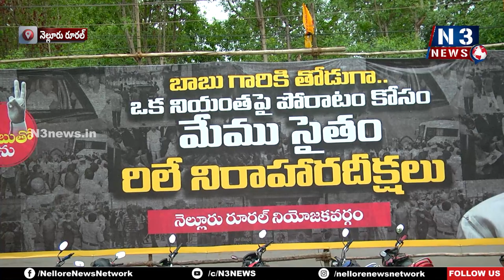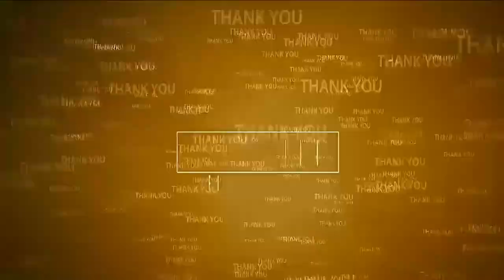ఏపీలో రాజ్య‌మేలుతోన్న అరెస్ట్‌లు, సంక్షోభం | Kotamreddy Giridhar Reddy fires on CM Jagan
- ఒక్క అవ‌కాశం పేరుతో ఏపీని నిండా ముంచుతోన్న సీఎం జ‌గ‌న్‌
- నీతినిజాయితీలు నిరూపిత‌మై త్వ‌ర‌లో విడుద‌ల కానున్న చంద్ర‌బాబు
- నెల్లూరురూర‌ల్ ఎమ్మెల్యే కార్యాల‌యంలోని రిలేదీక్ష‌ల‌కు సంఘీభావం తెలిపిన రైత‌న్న‌లు
- సీఎం జ‌గ‌న్‌పై తీవ్ర‌స్థాయిలో ధ్వ‌జ‌మెత్తిన టీడీపీ నేత కోటంరెడ్డి, జిల్లా ప్ర‌ధాన కార్య‌ద‌ర్శి చేజ‌ర్ల‌